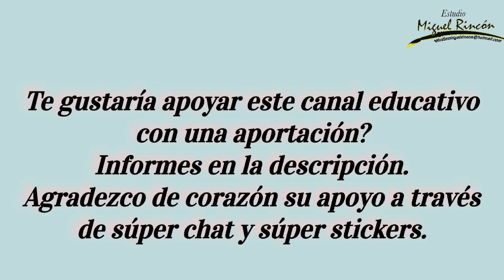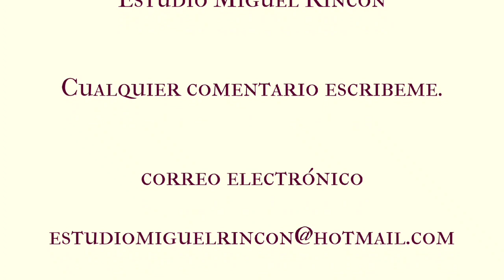HOJAS Para TULIPAN con Pintura Acrilica en Pintura Decorativa paso a paso.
Pinta hojas fáciles en pintura decorativa, usaremos trazos básicos de pincelada para ayudarnos a dar forma a las hojas. Usaremos pintura acrilica y pinceles de filamento de nylon.

Banco: Banamex
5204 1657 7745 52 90

Si te agrada este vídeo, te invito para que te suscribas a mi canal, recuerda hacer clic en la campanita para que te lleguen las notificaciones cada que subo un vídeo o realizo una transmisión En Vivo. También haz clic en ME GUSTA, comparte y comenta debajo del vídeo, tu apoyo es muy importante para esté canal.